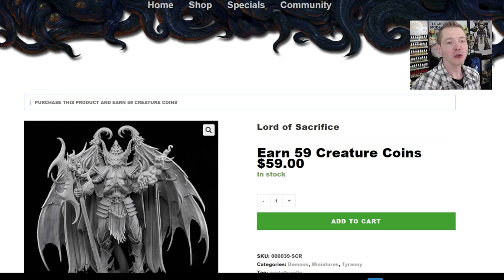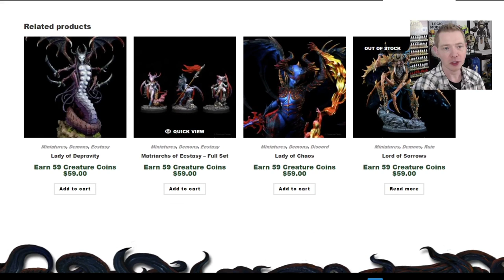Death Elemental & Patriarchs of Ruin Creature Caster Unboxing Resin Miniature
Check out our unboxing & build of the Creature Caster Death Elemental and the "not Nurgle" Patriarchs of Ruin! Here's my list of the top hobby supplies that I use literally every day ➡️
Adjustable TV Tray Table is perfect for hobbying XL version

10 Adhesive Magnetic Sheets 8.5" x 11" 20 mil Magnet Peel & Stick

Unboxing Hobby Tutorials pdf Instructions. First Look Airbrushing Battle Reports. Rob Baer Kenny Boucher warhammer 40k